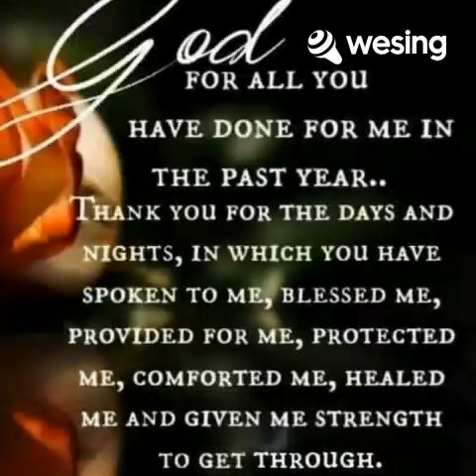Itatawid Ang Landas